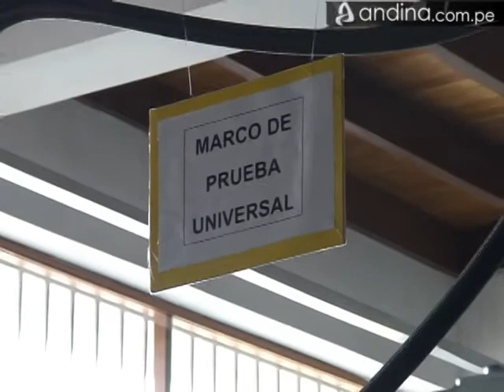Perú cuenta con laboratorio para analizar calidad y durabilidad de muebles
Los fabricantes de madera que deseen certificar la durabilidad de sus productos finales como sillas, mesas, cajones, roperos, armarios y escritorios, no necesitan llevar sus muestras al exterior, pues hoy es posible realizar las evaluaciones en el Primer Laboratorio de Calidad de Muebles, desarrollado por el Centro de Innovación Tecnológica de la Madera.